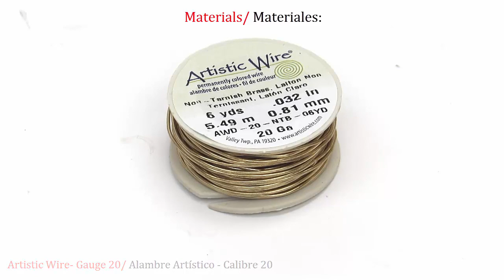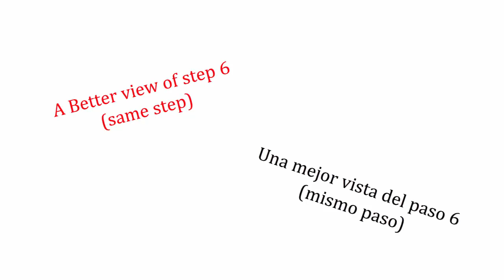How to make a wire wrapped Druzy bracelet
Another week has flown by and has left us wondering where the time went- yet again!  Is it just us or is this a relatively common thing?  I was having breakfast with a friend of mine the other day and we suddenly realized that it had literally...To read the rest of our article hop on over to our blog.